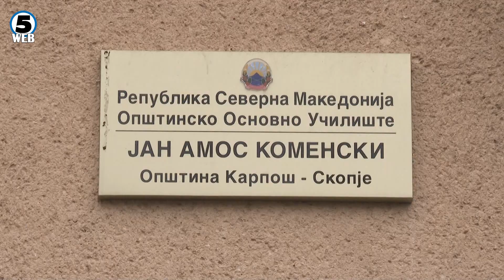Јакимовски: Две училишта и детска градинка од Карпош користат енергија од фотоволтаици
Денеска беше пуштен во употреба првиот фотоволтаичен систем за добивање на електрична енергија, поставен во скопското основно училиште „Јан Амос Коменски“.